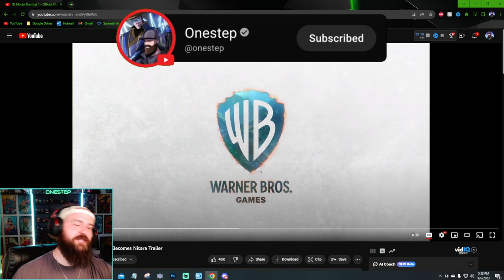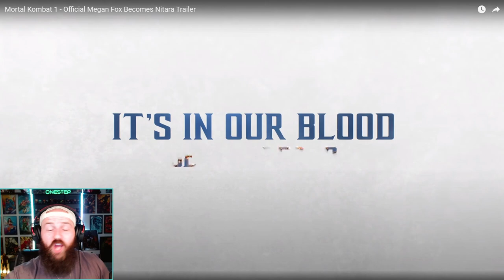Megan Fox Joins Mortal Kombat 1 as NITARA!? No Freaking Way [REACTION]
Get ready for an epic reaction as we dive into the latest Mortal Kombat 1 trailer bombshell! In this video, we couldn't believe our eyes when we discovered that the talented Megan Fox has joined the Mortal Kombat universe as the voice of the newly announced character, Nitara! Join us as we share our genuine and unfiltered thoughts on this unexpected casting choice.

From analyzing the intense fight scenes to discussing the significance of Nitara's character in the Mortal Kombat lore, we leave no stone unturned. As die-hard fans of the franchise, we'll also explore how Megan Fox's unique style and acting prowess might bring a fresh perspective to the character.

Prepare for an exciting and lively discussion filled with surprises, theories, and plenty of geeking out! Whether you're a long-time Mortal Kombat fan or simply curious about the latest developments, this reaction video is a must-watch.

Join the conversation in the comments below and let us know your thoughts on Megan Fox joining the Mortal Kombat 1 cast as Nitara!